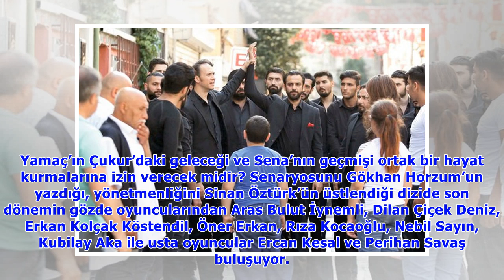Çukur Gala izle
Çukur Gala gecesi izle. Çukur sezon finali dizinin takipçileri tarafından merakla beklenirken Yamaç'ın kanlar içerisinde kaldığı tanıtım sezonun son bölümünde yaşanacakları merak konusu yaptı. Geçtiği.